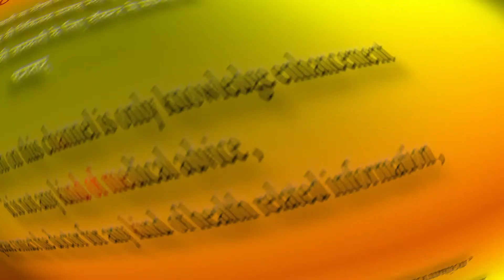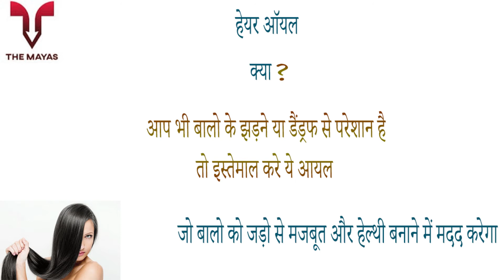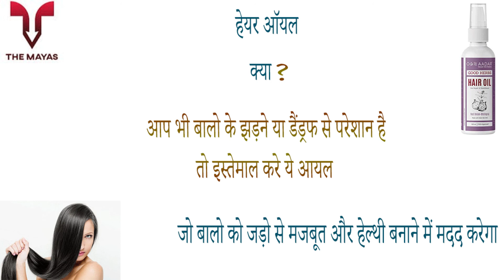AADAR Good Herbs Hair Oil benefits side effects uses price dosage and review in hindi